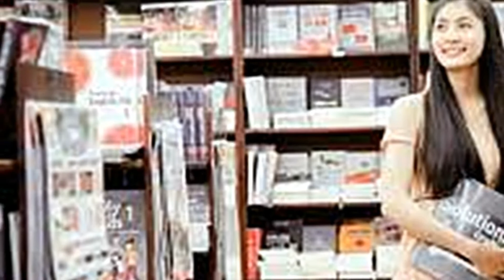KỶ NIỆM - LÊ YÊN CHI - YÊN LY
"KỶ NIỆM" Thơ: LÊ YÊN CHI  - YÊN LY diễn ngâm và thực hiện Video
KỶ NIỆM

Vẫn mong ước một ngày trở lại
Nằm giữa đồi thông ngắm nắng hiền
Ngắm những đóa cúc quỳ xôn xao gió
Và ngắm trời xanh mây trắng Lâm Viên

Anh sẽ cùng em đi Lễ nhà thờ
Ngắm con gà cô đơn trên đỉnh mái
Ngắm thời gian bạc trắng tóc ngày xưa

Ra phố Hòa Bình uống cà phê Tùng
Vào nhà sách Minh Thu làm quen cô gái
Ôi có bao giờ thấy lại dáng em không?

Bên Hồ Xuân Hương tay ủ ấm bàn tay
Vào thủy tạ ly cà phê trốn phố
Ngồi bên nhau hạnh phúc ngỡ ngàng thay

Anh và em về thăm mái trường xưa
Trên lối cũ ngập tràn hoa cỏ dại
Lòng bồi hồi theo những bước chân xưa

Mặc vào người bộ dạo phố mùa Đông
Nói với con trai Ba một thời nơi ấy
Tự Thắng để chỉ huy giữ vững trong lòng